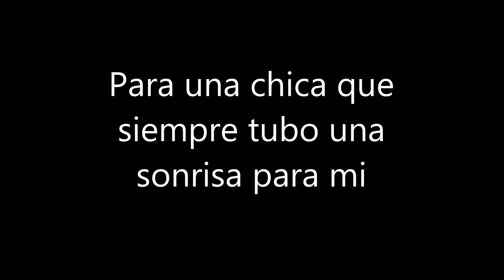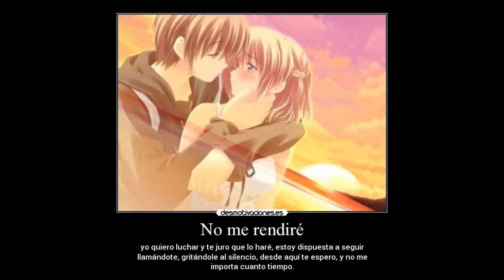para ella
Para la chica que me a dado una ilusión